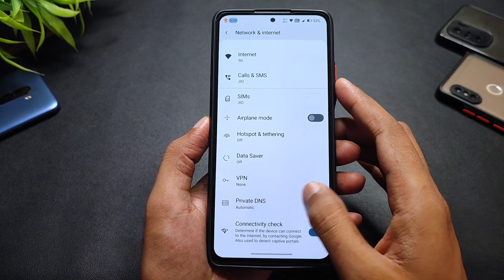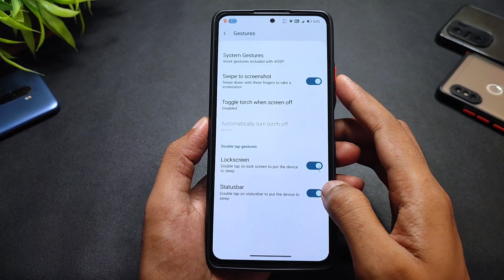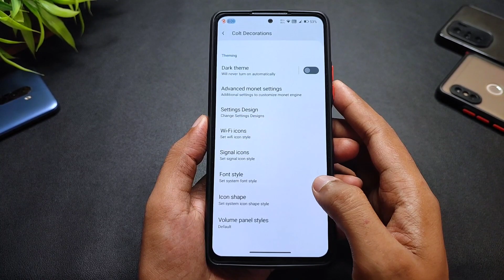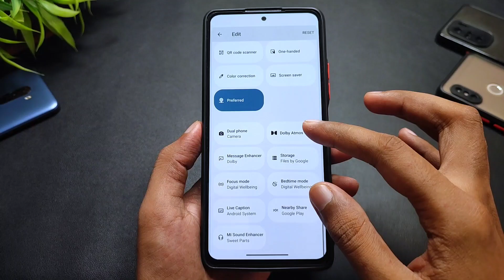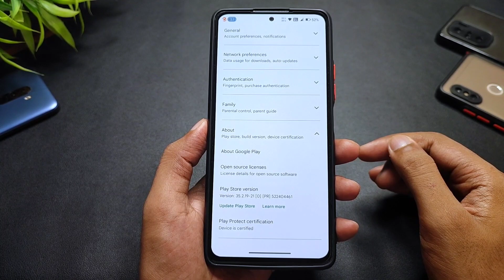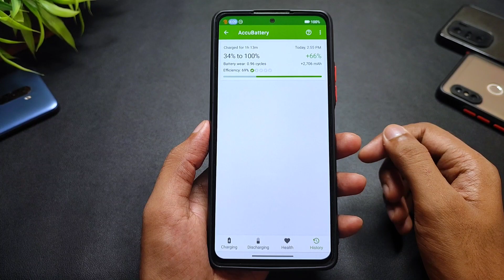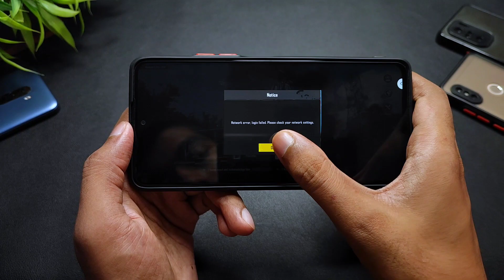Colt OS 13.2.5 Official For Redmi Note 10 Pro/ Max | Android 13 | New Brightness Styles & More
(Flash With Vanilla Build)
No Need Any Firmware